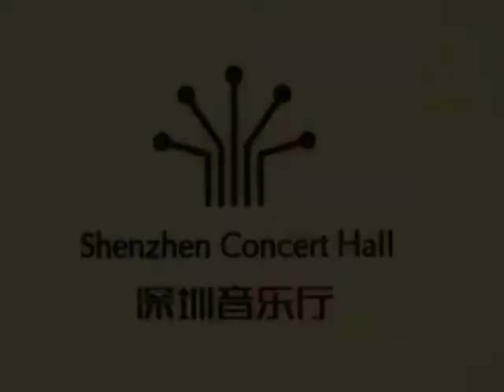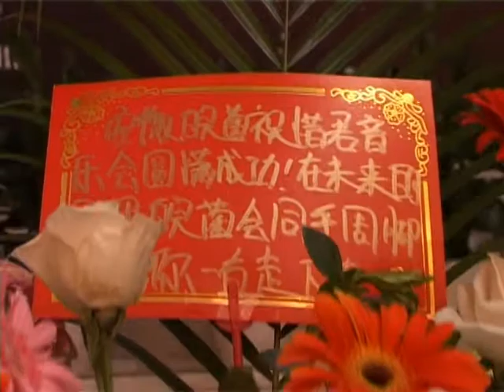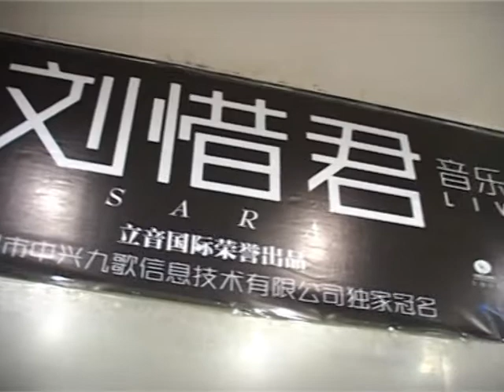100507 刘惜君「音乐·源泉」live音乐会纪念碟A 1